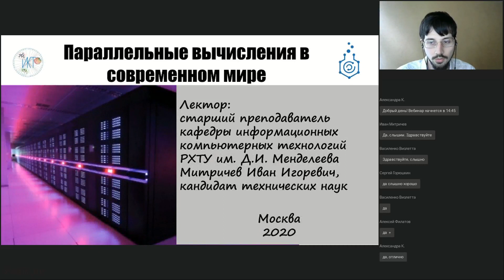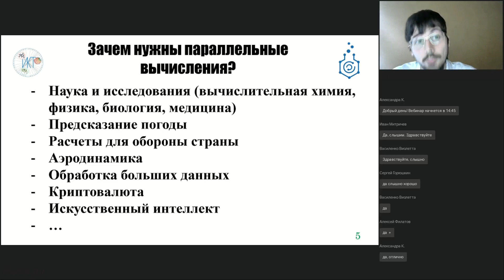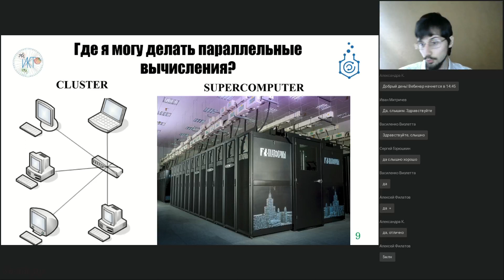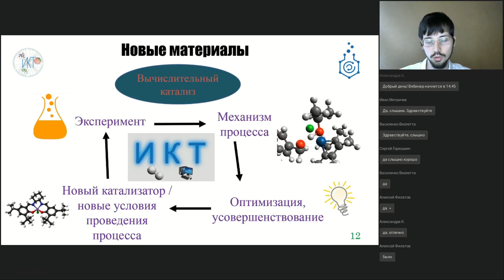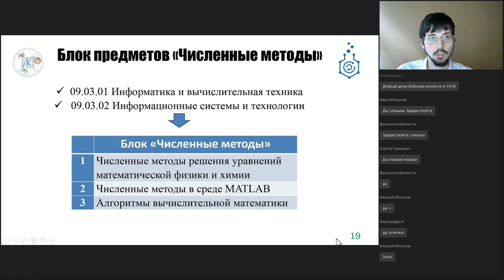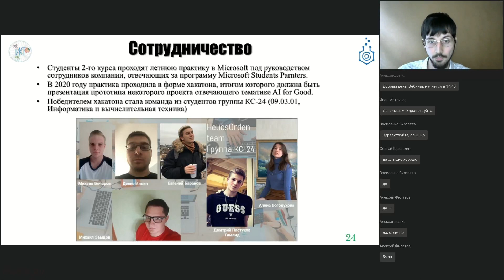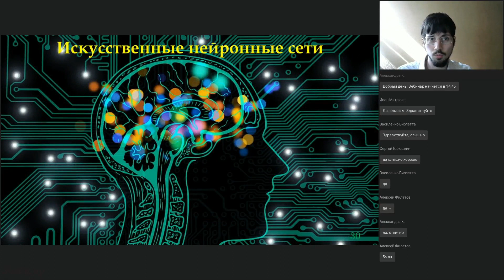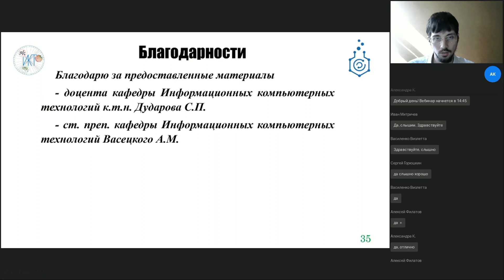Параллельные вычисления в современном мире